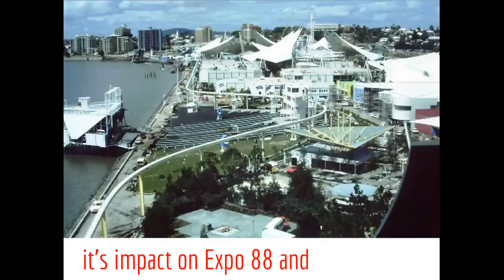Evan Lewis Series 1 of 3; Expo 88 Experiences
Three stories detailing the last-minute rush to Expo 88.
“It’s all about magic.

I endeavor to draw in the magic that is omnipresent in the world; it is the inspiration for everything I design and build and express through my art. Magic inspires the ethereal qualities in art and is enhanced and re-expressed for all who can receive and appreciate it and reflect it again anew. Pass it on…”  —Evan Lewis
Evan Lewis has been an active artist/sculptor since 1978. Lewis’s interest in kinetic wind-powered art has led him to work primarily in metal, mostly in stainless steel and aluminum. Equally important to his work is the incorporation of sound, which is produced through delicate wind-powered percussive components. In 1988, Lewis was commissioned to create his first large-scale wind/sound sculpture for Expo 88 in Brisbane, Australia. Since the creation of that important first public sculpture, numerous commissions have followed including site-specific works for universities, municipal institutions, and private collections. In 1995, several of Lewis’ sculptures were commissioned by Warner Bros. Entertainment for the major motion picture “Twister”. A changing selection of commissioned works is featured on this website and a comprehensive portfolio is available for review upon further inquiry (please see “contact” below).

Evan Lewis was born in New York, NY, and grew up in Santa Barbara, California. He received his BFA in sculpture from the School of the Art Institute of Chicago in 1989 and has been living and working in Chicago ever since.